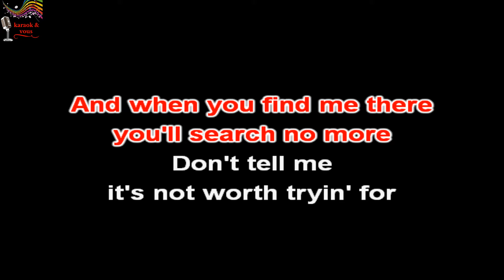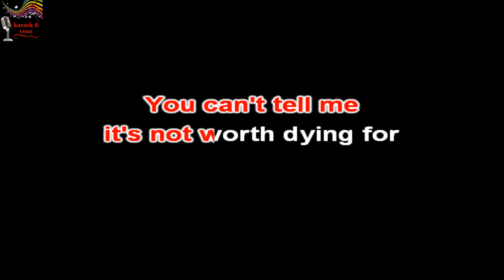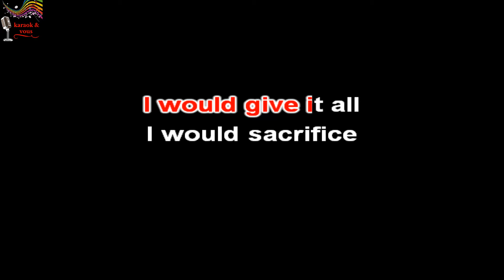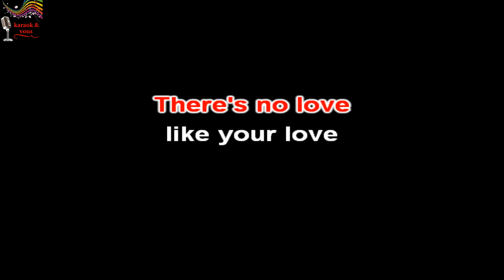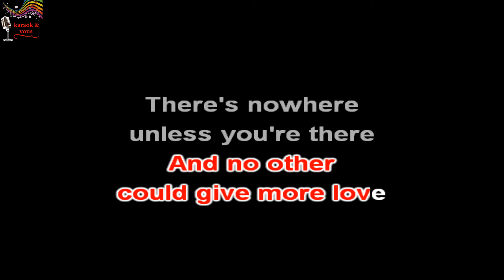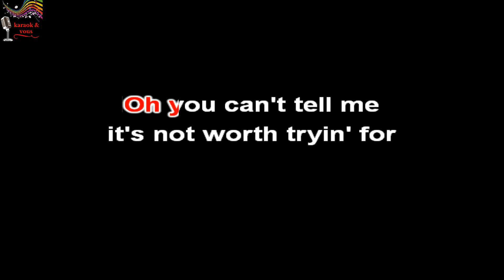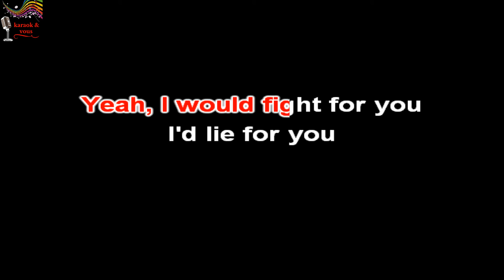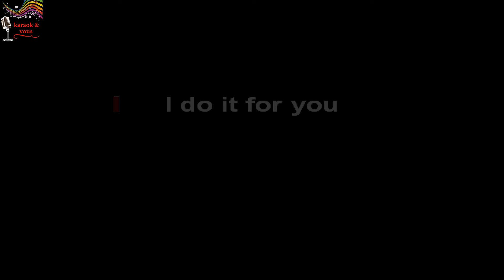Karaoké Bryan Adams - Everything i do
Karaok&vous

Titre : Everything i do
Artiste : Bryan Adams